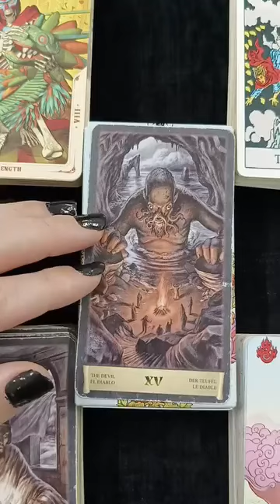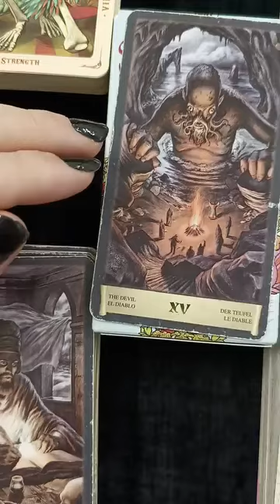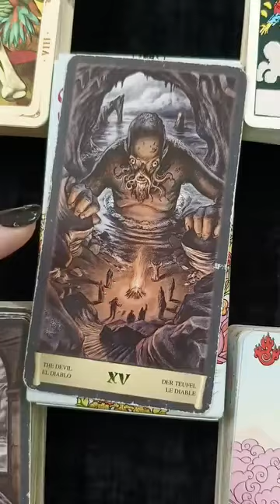Настала містична ера Диявола на Землі. Дорогі Друзі, не втрачайте віру в Бога!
Привіт! Це Любомир Богоявленський. Я таролог, екстрасенс та психолог.
Неділя. 13 жовтня 2024 р. Таро-карта дня – Диявол.
Із-за російської військової агресії проти мирної України, наступив містичний вік Диявола на Землі. Наступила велика містична ера-ніч, коли Люцифер став новим богом землян. Всі, хто послідували за російським військовим режимом, почали жити за «Новим заповітом Сатани».
У цей трагічний час, ми повинні переосмислити наші духовні цінності. Істинний Бог добра існує і Він чує людей. Бог – це безумовна любов. Для Бога життя кожної людини – це найвища цінність. Вбивати інших людей – це найстрашніший гріх.
Містичний вік Диявола триватиме приблизно 100 років, в цей час зло почне перемагати добро. Але через 100 років, людство знову встане на шлях світла та почне рухатися до Бога-Творця.
За 100 років містичного віку Диявола на Землі, людство колонізує Марс. В майбутньому люди отримають докази можливості існування інопланетного життя на інших планетах. Прибульці існують. А, отже, наші земні уявлення про Істинного Бога-Творця багато в чому хибні, тому що Бог створив також прибульців.
Дорогі друзі, не втрачайте віру в Бога! Бог нас чує. Через 100 років відбудуться важливі трансформації та прозріння людства. Через 100 років наступить Нова Ера Світлого Бога Добра на Землі.